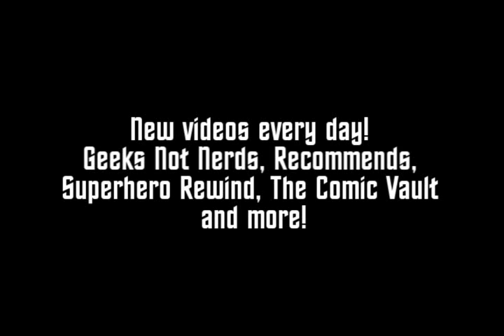Non-Superhero Comic Book Fans and the Movies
Captain Logan and Vince answer this question from King191912:

"After listening to your recent GNN in defense of the comic medium, I thought of an important issue to discuss. You may not agree, but in the last year I've come to notice a lot of comic book fans simplying comics to superheroes, and strangely, a particular version of superheroes. This has spread into the movies too. For instance, a lot of these fans have said that the Marvel Studio films are great comic book films, the best, but the Nolan Batman films are not. They'll say "These are great films, but they're not comic book films." Why? Lack of Clayface, Poision Ivy, Bane with Venom, etc. This is completely ridiculous. These fans are simplifying the comic book medium, and pushing anything away that isn't heroes in tights punching bad guys. They make other comic books appear to be invalid, such as Preacher, Y The Last Man, and Walking dead, simply because these are not superhero stories. This makes me, as a Vertigo guy, look invalid as a fan of the medium, because I don't define my love of comics around guys in red and blue suits. There is a pretentiousness to this, and a close mindedness that makes me wonder, if the fans aren't going to accept comics for all that they are and close them off to a genre, then why should anyone from outside the medium take comics seriously at all? The apparent fans are not."